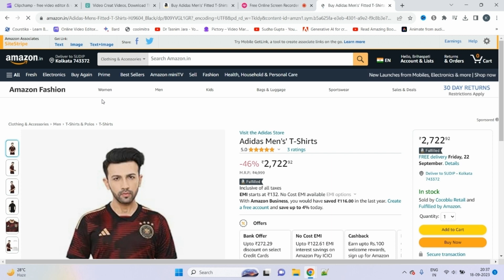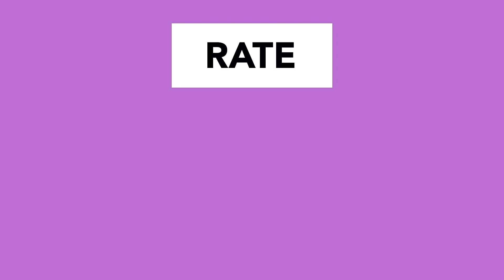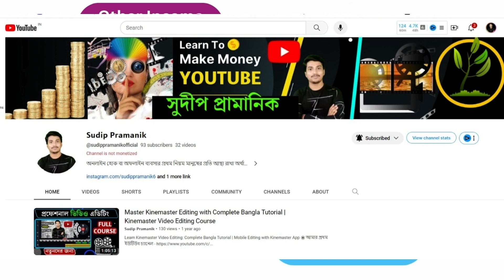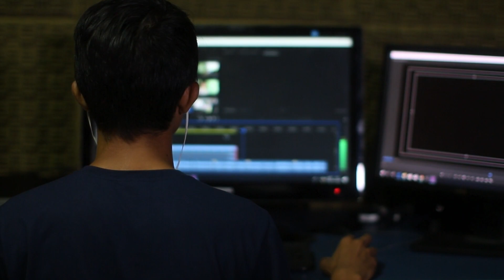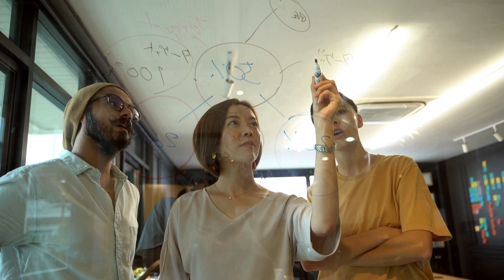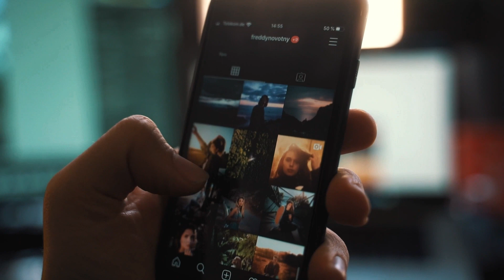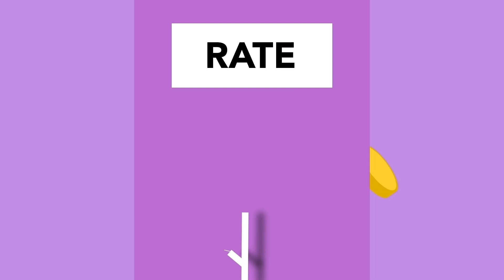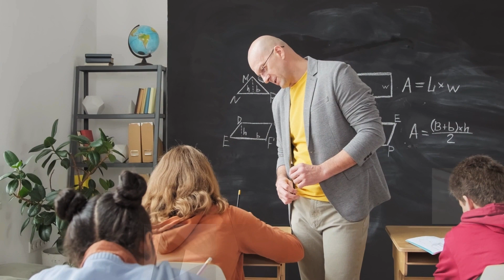How to Start YouTube Channel in 7 Days:Step-by-Step Guide | Beginner's Guide to YouTube Monetization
সুদীপ প্রামানিক, কলকাতা

Starting a YouTube channel can be an exciting venture, especially for beginners looking to share their passions or expertise with a wider audience. In just seven days, you can set up your channel and begin your journey into the world of video content creation. This step-by-step guide will walk you through the essential processes, from creating your account to optimizing your content for monetization. Whether you're aiming to entertain, educate, or inspire, this guide will equip you with the knowledge needed to launch your channel effectively and start building your online presence. Get ready to dive into the dynamic world of YouTube!

🎯সুদীপ প্রামানিক | ✅সোশ্যাল মিডিয়া কোচ | 🚀কলকাতা | ফ্রীল্যান্সার

🛑ফেসবুক, ইনস্টাগ্রাম ও ইউটিউব চ্যানেলের যেকোনো সমস্যায় আপনি আমাকে Whatsapp করুন - 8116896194
✅✅আমরা যে যে 𝗦𝗲𝗿𝘃𝗶𝗰𝗲𝘀 ও 𝗧𝗿𝗮𝗶𝗻𝗶𝗻𝗴 দিয়ে থাকি :--

১. অনলাইন সেলিং করতে যে যে জরুরী ডকুমেট প্রয়োজন সেগুলি খুব কম খরচে করতে দেখুন

২. কীভাবে ইউটিউব, ইনস্টাগ্রাম, ফেসবুক এ কাজ শুরু করবেন তার সম্পূর্ণ প্রসেস

৩. পুরানো ইউটিউব চ্যানেল, ইনস্টাগ্রাম পেজ, ফেসবুক পেজ কীভাবে গ্রো করবেন তার সম্পূর্ণ গাইড, ট্রেনিং ও সার্ভিস

৪. আপনার বিসনেসের জন্য ওয়েবসাইট তৈরি করুন

৫. আপনার বিসনেসের জন্য ফেসবুক ও গুগল অ্যাড রান করুন & খুব কম ইনভেস্টমেন্ট এ কয়েক লক্ষ লক্ষ মানুষকে নিজের কাস্টমারে কনভার্ট করুন

৬. আপনার বিসনেসের জন্য তৈরি প্রফেশনাল এডভার্টাইসমেন্ট ভিডিও করুন ( যা আপনার ব্যবসার সেলকে অনেকগুন বাড়িয়ে দেবে )
🛑𝗪𝗵𝗮𝘁 𝗪𝗶𝗹𝗹 𝗜 𝗗𝗶𝘀𝗰𝘂𝘀𝘀 𝗶𝗻 𝗧𝗵𝗶𝘀 𝗩𝗶𝗱𝗲𝗼 :-
Starting a YouTube channel in 2025 can be an exciting venture, especially as the platform continues to evolve and present new opportunities for creators. Whether you're focusing on a specific niche like gaming, vlogging, or tech, understanding effective YouTube growth strategies is essential for success. This includes utilizing free tools for beginner YouTubers to streamline your process and enhance your content creation efforts.
To stand out, mastering YouTube SEO tips is crucial, as optimizing your videos will improve their visibility and engagement. Additionally, learning how to create viral content on YouTube can significantly boost your reach and subscriber count. For students or anyone new to the platform, there are tailored YouTube channel tips that can help navigate the unique challenges faced by beginners.
A comprehensive step-by-step guide to starting a YouTube channel will cover everything from the initial setup to advanced strategies for growth. Key elements include selecting the right equipment for new YouTubers, understanding the nuances of YouTube monetization for beginners, and exploring the best YouTube content ideas for beginners.
In this dynamic landscape, creators must also focus on video editing techniques that enhance their storytelling and presentation. With the right approach, even those just starting out can learn how to get their first 1,000 subscribers on YouTube and develop a sustainable channel that thrives in 2025. Embracing these strategies will not only position you for success but also make your journey enjoyable and fulfilling.

1) YouTube growth strategies 2025
2) Starting a YouTube channel in [specific niche] (e.g., gaming, vlogging, tech)
3) Free tools for beginner YouTubers
4) YouTube SEO tips
5) How to create viral content on YouTube
6) YouTube channel tips for students
7) How to make a successful YouTube channel as a beginner
8) Best YouTube content ideas for beginners
9) Video editing tips for YouTube
10) Step-by-step guide to starting a YouTube channel
11) How to start a YouTube channel
12) YouTube for beginners
13) Tips for new YouTubers
14) YouTube channel setup guide
15) Best beginner YouTube course
17) YouTube course for small business owners
18) How to grow on YouTube
19) YouTube monetization for beginners
20) Video editing tips for YouTube
21) Equipment for new YouTubers
22) নতুন ইউটিউব চ্যানেল কিভাবে খুলবেন
23) ইউটিউব চ্যানেল মনেটাইজেশন টিপস
24) ইউটিউব থাম্বনেইল কিভাবে বানাবেন
25) YouTube SEO টিপস ২০২৫
27) ইউটিউবে টাকা ইনকাম কিভাবে করবেন
28) ইউটিউব অ্যালগরিদম কিভাবে কাজ করে
29) YouTube Content Ideas for Beginners
30) New YouTuber Tips in Bangla
31) Best Editing Apps for YouTube Videos
Ajker Digital